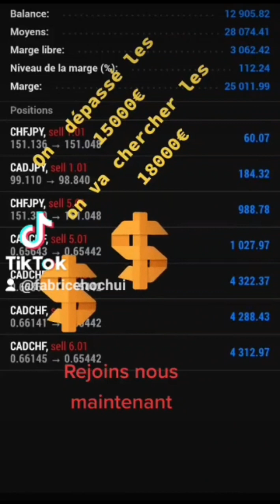Forex Trading la clé de la Réussite. LE BON ETAT D ESPRIT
Forex Trading la clé de la Réussite
Comment avoir le BON ETAT D ESPRIT
Le Forex vous mènera la vie dure il vous faudra Apprendre pour un avoir un MENTAL D ACIER quand vous allez accumuler et enchaîner les pertes Comment tenir quand tu vas mal. quand  vous êtes mal dans jotrebpeau une solution. prenez rendez vous avec moi ici click ici